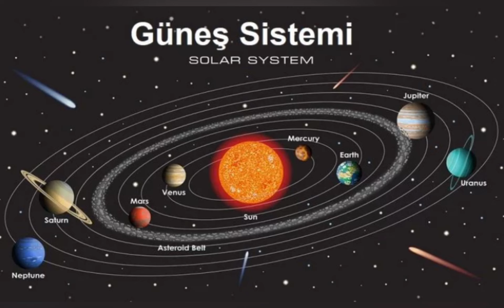Gök Olaylarının Depremlere Etkisi Var mı?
6 Şubat 2023 tarihinde Kahramanmaraş'ta yaşanan deprem felaketi, mesafe fark etmeksizin maddi - manevi herkesi büyük ölçüde etkiledi. Depremin fiziksel etkilerini yaşamayan illerdeki insanlar bile bu durumu atlatmakta güçlük çekiyor. Kısacası insanlar, duydukları veya gördükleri şeyler ne kadar uzakta olursa olsun bundan etkilenebiliyor. Peki üzerinde yaşadığımız gezegen, bir şeylerden etkilenerek depremleri tetikliyor olabilir mi ?